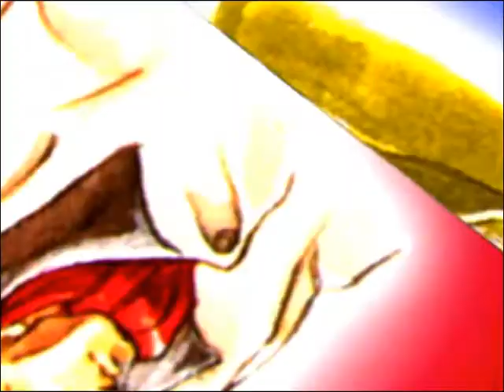Let's Play Suikoden - Part 1 - Adventures in Editing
The first part of my first LP ever! Includes the game intro, me being a dork, failing at editing, and cheating for cash. Also if anyone can tell me why programs insist on making farting sounds ONLY WHEN I'M RECORDING please do. Enjoy!